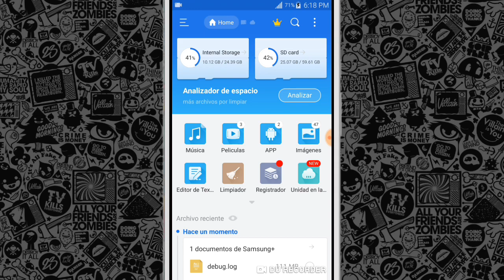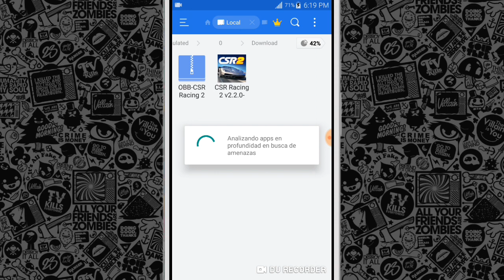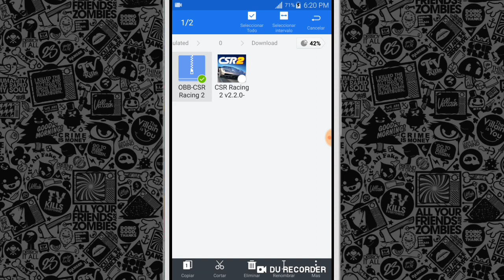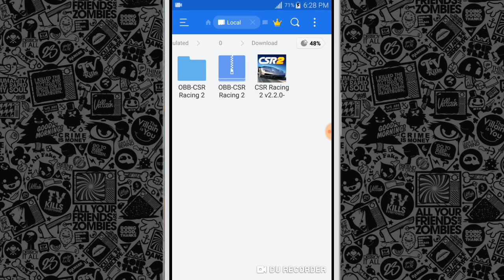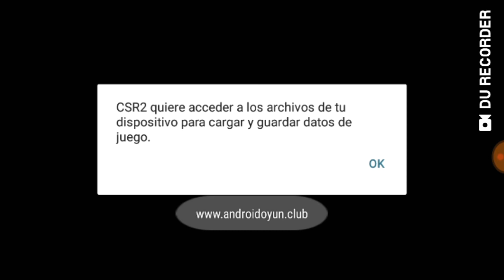CSR 2 Racing hackeado todo ilimitado última actualización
Hacer el procedimiento correctamente y les funcionará  el hack.

Espero les haya gustado que tengan un lindo día.